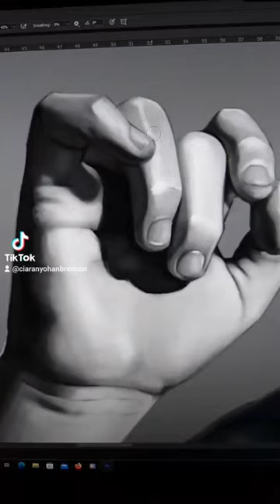Painting of my nephew Ruadhán